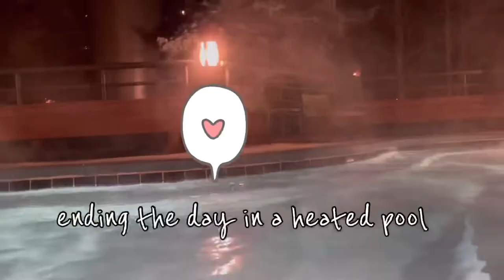Beaver Run Ski Resort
We had such a great experience here at the Beaver Run Resort. The people at Breckenridge were all so friendly and helpful. Not one person gave us an attitude. It’s a small beautiful town with several peaks to enjoy for skiing and snowboarding. We’d definitely go back again and stay longer.